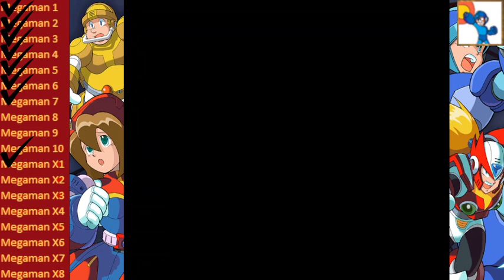MEGA DE MAYO: Mega Man X2 Part 2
The spiritual continuation of MegaMANIA, it's Mega de Mayo!

Mega Man X2 was a new experience for me. I had never played it before playing it on stream and initially was something of a brick wall just based on my lack of knowledge. But, will I learn fast, or just gonna keep throwing myself into the game hoping it will relent?
Red Mage Jack treats his Youtube channel, and his Twitch channel, like his own Tavern! Telling stories of yore and modernity alike through his Let’s Plays of RPGs. Whether they’re Action, Japanese, Strategy, or Tactical, every game is a story to tell. So Hang your coat, doff your cap,
strike the road dust from your shoes, and join him, won’t you?

➧Come grab a seat by the fire and watch me spin Tales live on Twitch
➧Come to Twitter! Or not, I’m an Innkeeper not a Cop

Super Nintendo, SNES, Mega Man X, Platformer